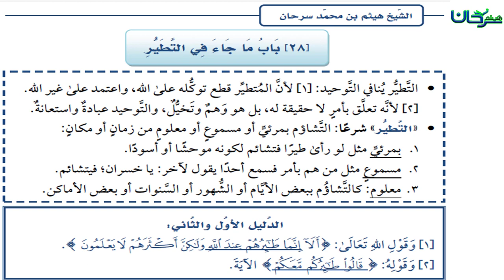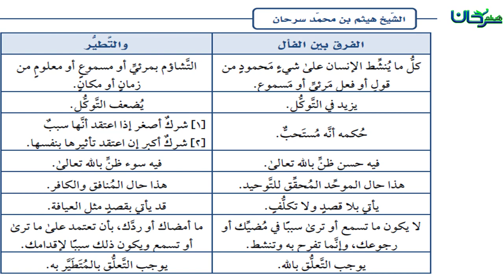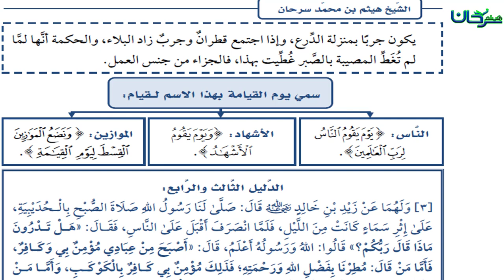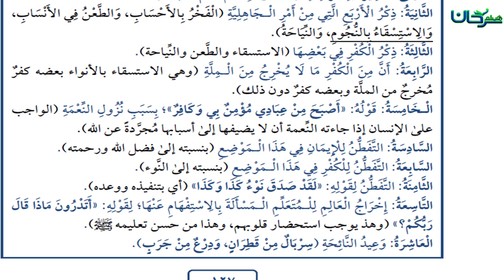63/23 بَابُ مَا جَاءَ فِي النُّشْرَةِ، والتطير، والتنجيم، والاستسقاء بالأنواء.